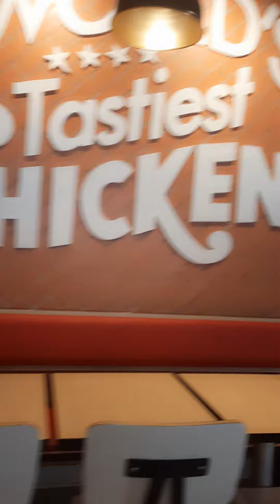Мария Карпинская в Индии. Город Пондичери. Кафе КФС.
Мы зашли в КФС, чтобы посмотреть и зайти в туалетную комнату. Еще на улице сейчас жарко и нужно посидеть под кондиционером. Здесь тебя никто не преследует и не скажет, что нужно что-то заказывать. Отношение к людям человеческое.